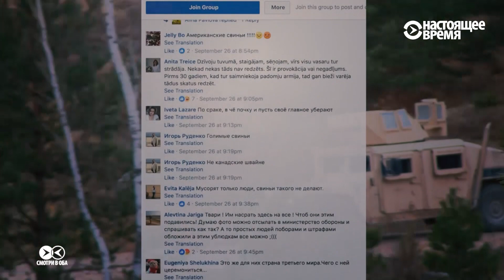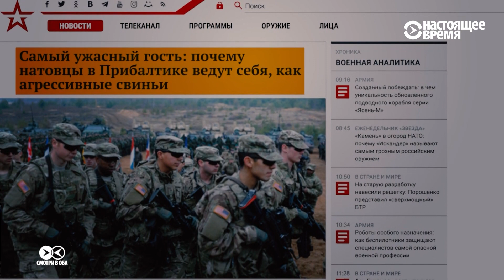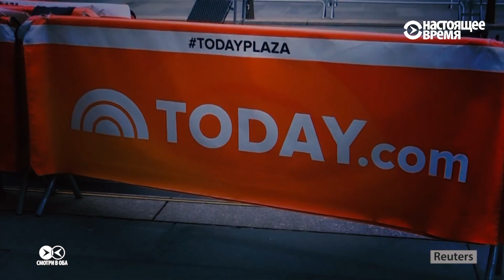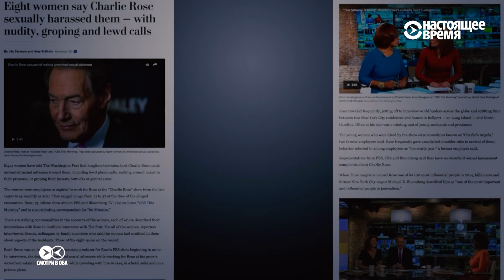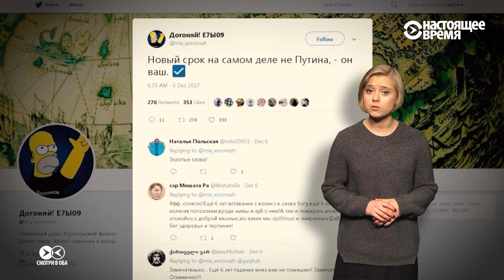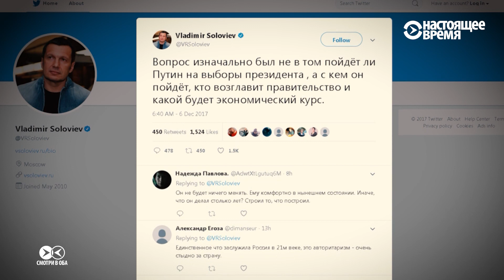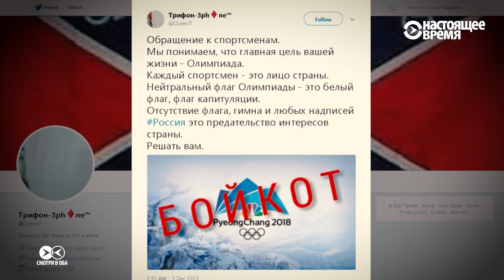Путин с Россией и без Олимпиады | СМОТРИ В ОБА | №55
0:40 - Уйти нельзя остаться. Владимир Путин снова идет в президенты.
3:27 - Россия без Олимпиады. Удар по гордости и спорту или справедливое возмездие за допинг.
6:32 - Сколько политики, а сколько профессиональной реакции на результаты антидопинговых  расследований в отстранении России от Олимпиады - мнение журналиста “Радио Свобода” Андреем Шароградским.
9:49 - “Зимняя война” глазами западной пропаганды. Как Финляндия отстаивала независимость в боях с Советским Союзом.
13:56 - Информационная война в Балтии. Жертвы - войска НАТО.
18:21 - Человек года по версии журнала “Тайм”. На этот раз - не политик, и не бизнесмен.
22:23 - Рунет обсуждает выдвижение Путина в президенты и судьбу Олимпиады.